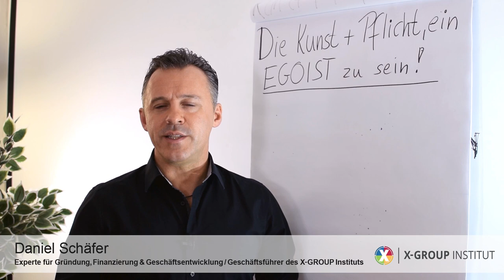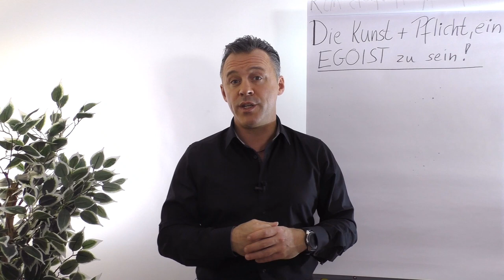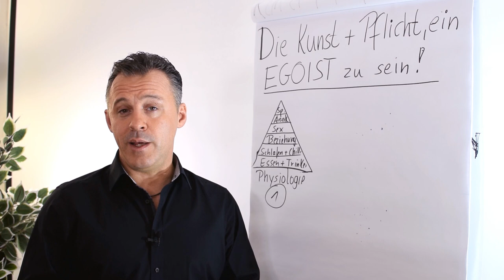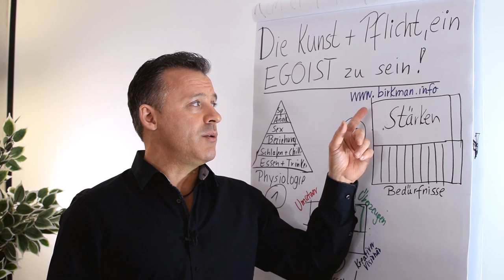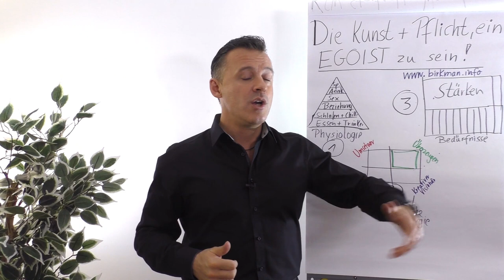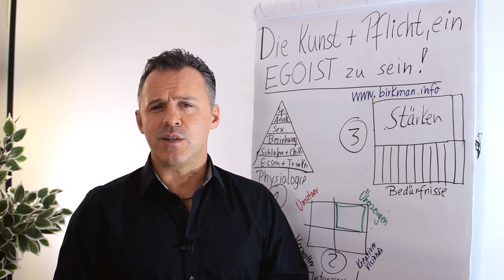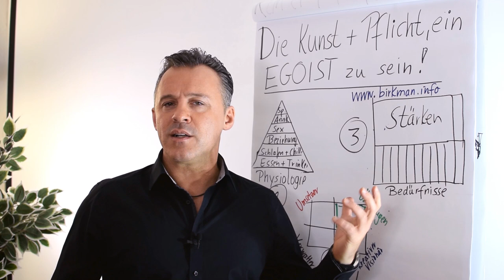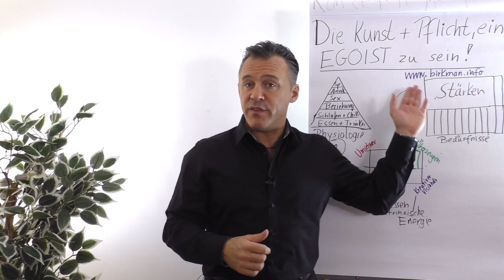Die Kunst + Pflicht ein Egoist zu sein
Du hältst Egoismus für etwas schlechtes? Das muss es nicht sein. Es ist sogar sehr wichtig. Warum das so ist, zeigt dir Daniel Schäfer in diesem Clip.